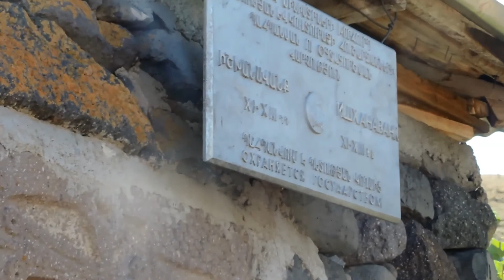Վարդենիկ, Վարդենիկի ձոր, Իշխանավանք